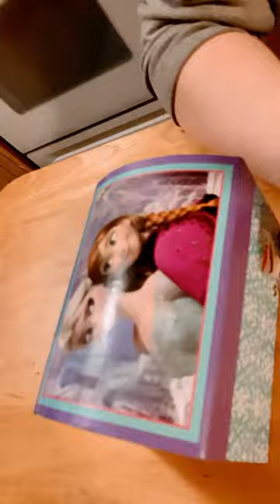April 5, 2024